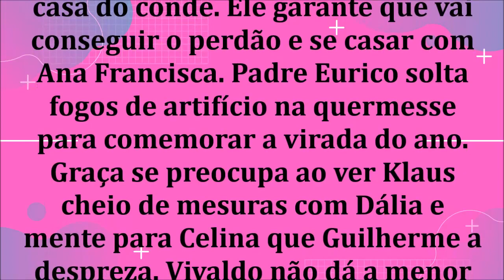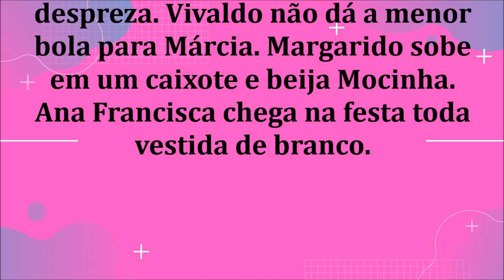🔔 CHOCOLATE COM PIMENTA – MARGARIDO BEIJA MOCINHA!